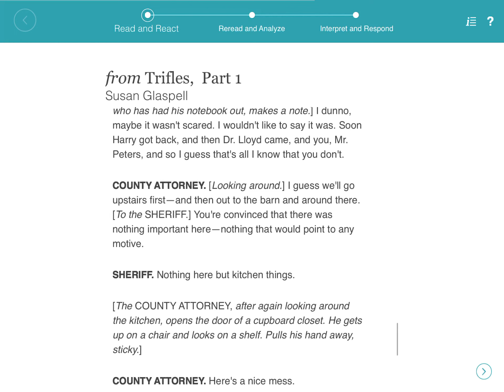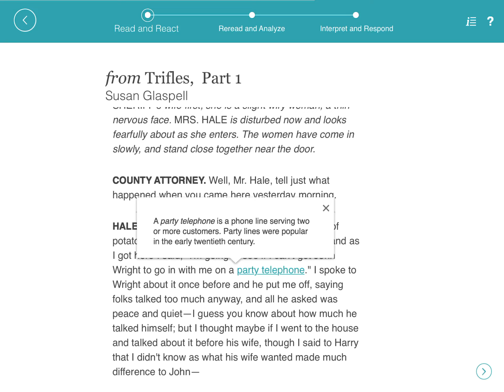My close reads 8th grade by houghton mifflin harcourt